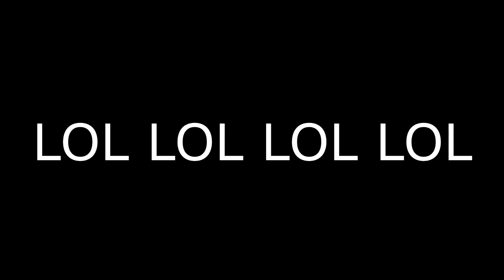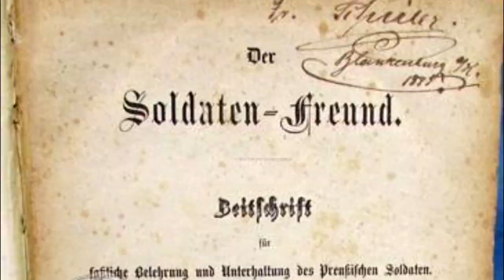Prussian Cartoons (Compilation of Clips)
0:00 - Prussian Bart
0:51 - Binkie Gets Rekt
1:51 - Rhein Defence Dance
2:09 - Baguettebob Beretpants Gets Roasted
2:45 - Bayernbob Squarelederhosen Also Gets Roasted
3:24 - A Cruel Unification Thesis

Note: This video is just a prank bro and has nothing to do with my actaul political views

Videos Used:
Neon Genesis Opening Template
Binkey Bames Listens To Music
Spongebob FT Kevin Gates
The Simpsons-Testing Megaphones
What To Do If Someone Is Dissing Your Flygirl
+ A bunch of Prussian videos (If you want to know where one is from, just ask)